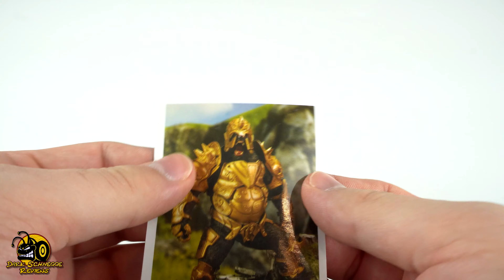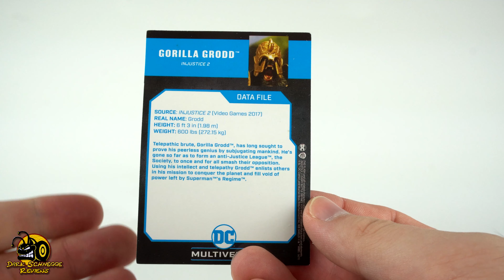McFarlane Toys | Injustice 2 GORILLA GRODD Review [German/Deutsch]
Der super intelligente Telepath Gorilla Grodd, kämpft gegen die Unterjochung der Menschen und gründet in Injustice 2 die Society. Mit diesem Justice League Gegenstück, will er ein neues Zeitalter einleuten. Die Figur dazu, ist ein richtiger Brocken und toll gemacht.

00:00​ Intro
00:10 Verpackung
02:50 Collectors Card
03:55 Figuren Übersicht
04:41 Figuren Details
07:57 Figuren Stand
08:28 Beweglichkeit
12:01 Fazit